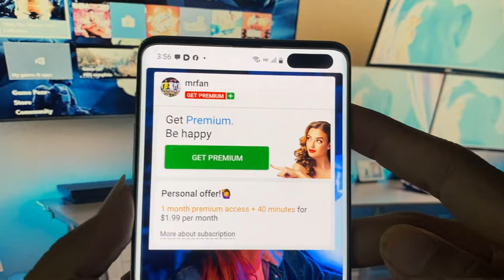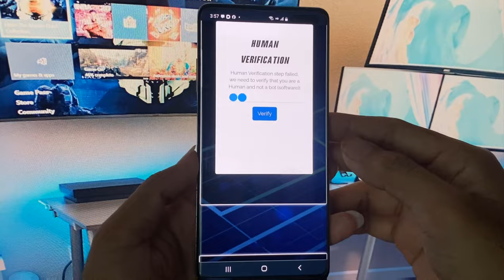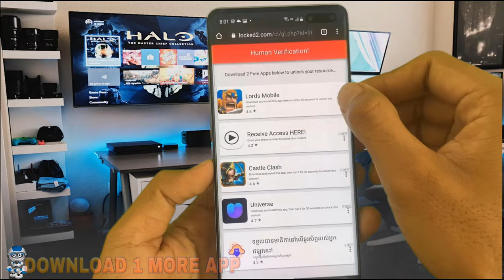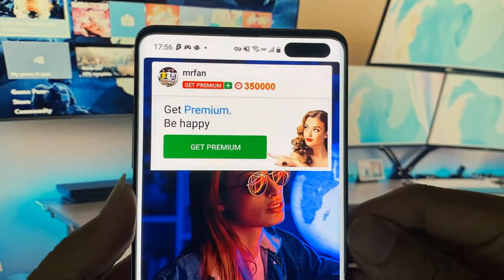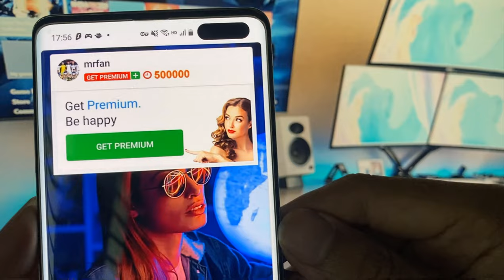Coomeet App Hack 2024 - How To Get Unlimited Minutes Free in Coomeet (iOS/Android)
Hey guys ! Are you trying to get coomeet free minutes hack on Coomeet App Hack 2024 ? I am going to fully explain to you how to use it to get free minutes in coomeet app mod apk! This coomeet app hack tutorial works on both iOS and android devices! Watch this video to discover a Coomeet hack that allows you to get unlimited minutes for free on the coomeet app. This method works on both iOS and Android devices.